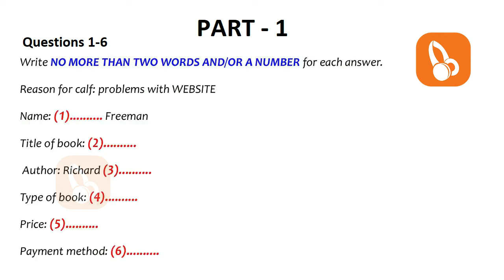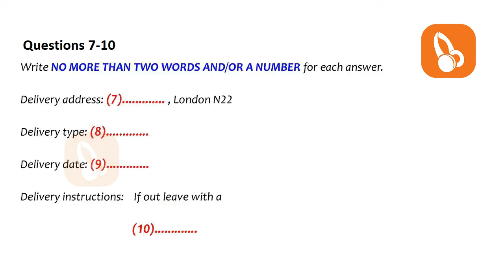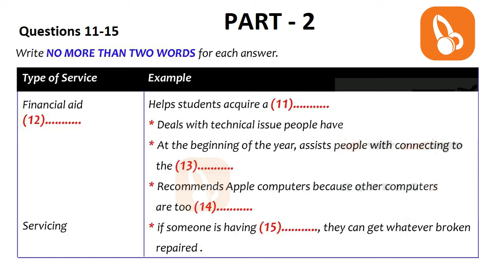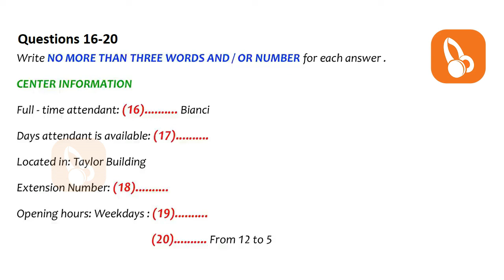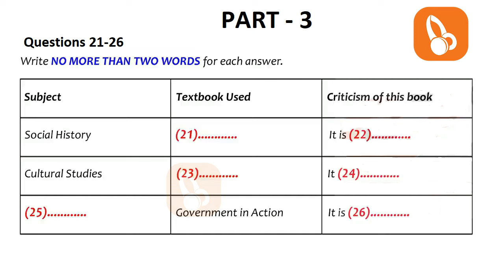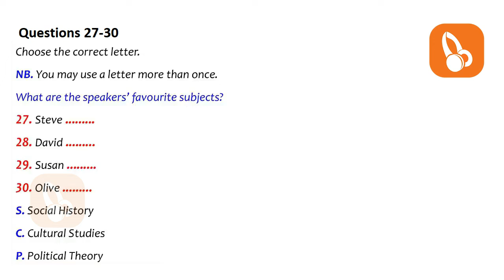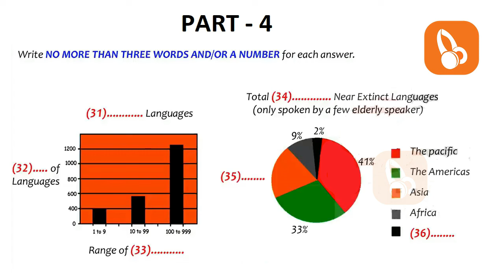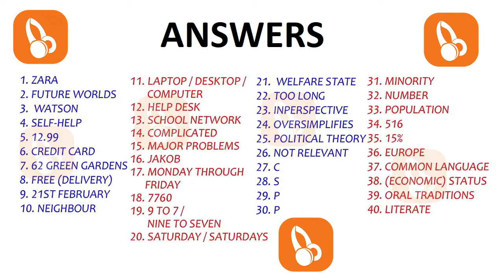NEW BRITISH COUNCIL IELTS LISTENING TEST WITH ANSWERS | 8.12.2023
In this video, we're sharing NEW BRITISH COUNCIL IELTS LISTENING PRACTICE TEST WITH ANSWERS - 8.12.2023 – a list of 40 questions that will help you prepare for the IELTS Listening test.